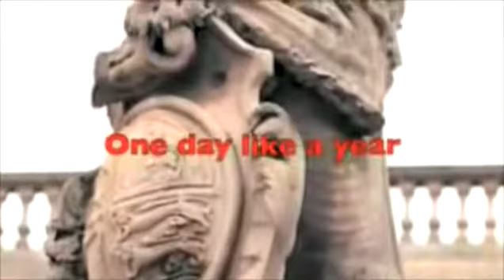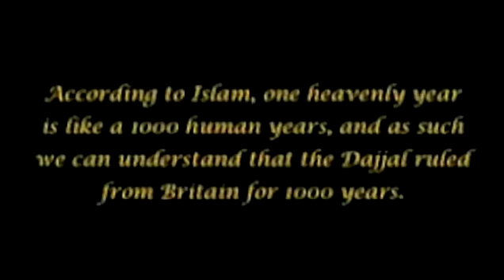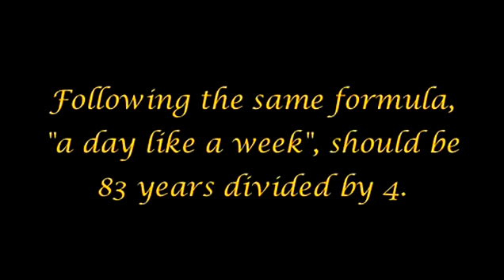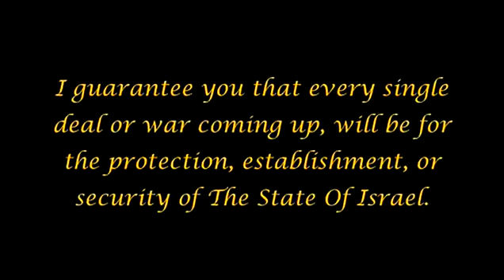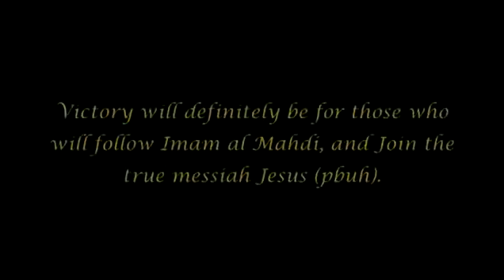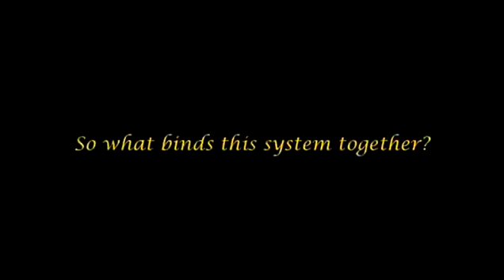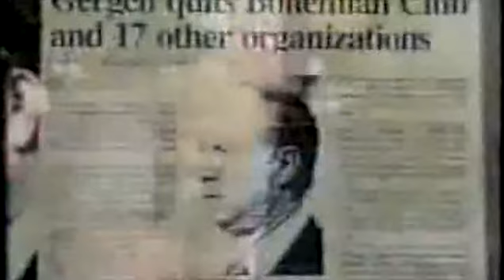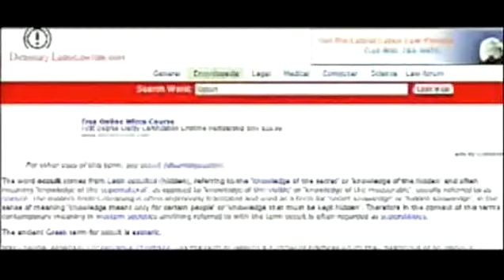The Arrivals pt.26 (The Antichrist Dajjal is Here).flv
NOTE: if you cannot heard the sound than it is disabled by YOUTUBE than for sound you have to download this video for sound !

The Arrivals is a series of short videos that are aimed to show us all the religious signs that prove the foundation of all requirements for the existence of the Anti-Christ, Al Mahdi and the second coming of the Christ. Each episode proves a point.
The series concentrates on the very basis of Muslim-Jew divide and goes to the olden times of Jesus Christ. The movie takes the help from Holy Quran, the Bible and the Torah. Each claim is well supported by documented facts that are well explained in the series.
The series also brings many conspiracy theories to light which are prevalent these days. It analyses the advent of the new world order and the motives of the group that want it to be put into practice.
The series doesn't only address the muslims but it is a invitation to truth to all humankind. The series is not to propogate the muslim point of view about things rather it supports its claims from the holy books shared by the Jews and the Christians.
The series aims at clearing the misconceptions between the Muslims and the west and evaluates the basis of this divide.
The series uses English language to directly deliver the message to the Westerners. The West, if they approach properly, can form a clear and amazing image about Islam and the Middle East. The Arrivals just does that thing by using a style that's welcoming and eye-opening for the truth seekers.
Work Inspired by Hashemsfilms and of Course the Words of the Noble Quran, The Holy Bible, and The Torah, The Arrivals is a Joint Production by truthseekers Noreagaaa and Achernahr. The series is not copyrighted so you are free to distribute it to your friends and pals so that the message of peace and truth can be spread to the mankind.